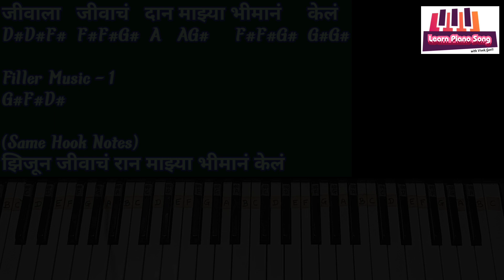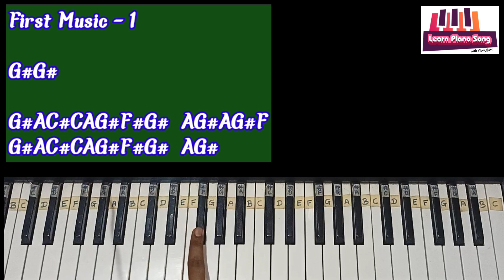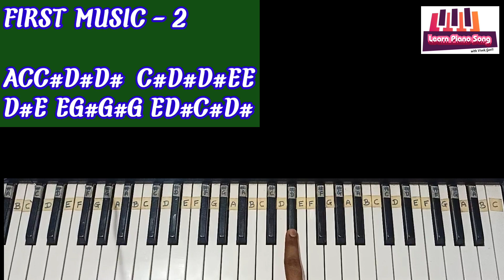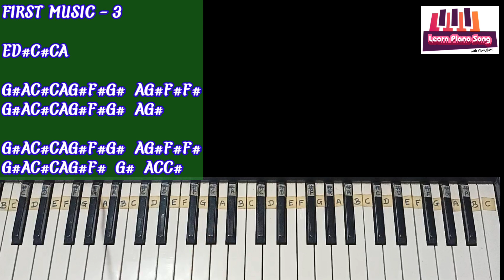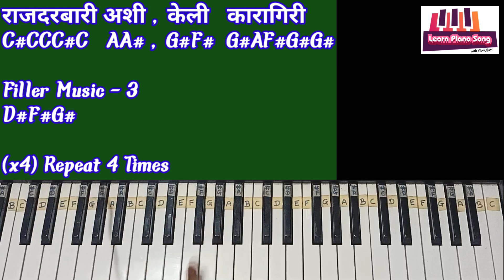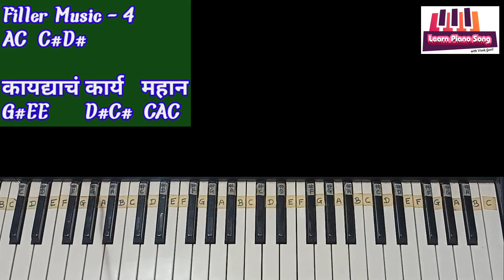जीवाला जीवाचे दान - Nonstop Bheemgeete । Piano Tutorial । Step by Step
💟 For Contact/Queries 👇🏻

 सभी lyrics + Music Notations/Notes दिए हैं.. कृपया अंत तक ज़रूर देखें..

💟 In This Video , I Am Playing
" Jeevala Jivache Dan Majhya Bhiman Kel - जीवाला जीवाचे दान माझ्या भीमान केल - Non Stop Bhimgeete On Piano Tutorial with Notes/ Notations - One Finger Tutorial.

01. Ganpati Songs on Piano

02. Devi/Ekveera Songs on Piano

03. Marathi Songs (Old & Latest) on Piano

04. Sai Baba Songs on Piano

05. Dahi Handi/Gokulashtami Songs on Piano

06. Jay Bheem/Bhim Songs On Piano

💟 Piano Tutorial 𝐂𝐫𝐞𝐝𝐢𝐭𝐬 :
      (YouTube) Learn Piano Song with Vivek Gavli

💟 Original 𝐀𝐮𝐝𝐢𝐨 𝐂𝐫𝐞𝐝𝐢𝐭𝐬 :
Song : Jivala Jivache Dan Majhya Bhiman Kel
Album : Non-stop bhim geete - part 01
Singer: Pralhad Shinde
Krunal Music